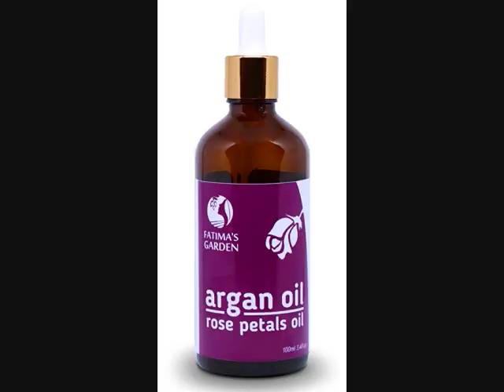Garden Oil for Beauty and Massage ! =)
This oil will make you look great, and if you want romance this oil is also relaxing for a massage!    =)

If you want to know more, view the oil off Amazon:

If you want more oil, sign up for free emails on the latest products you can use in a relaxing massage!    =)